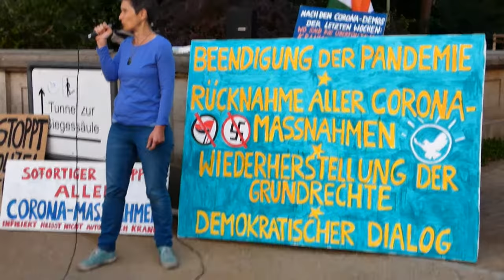Ärztin: Corona Maske wirkt wie ein Gartenzaun gegen eine Mückenplage. Demo Siegessäule.